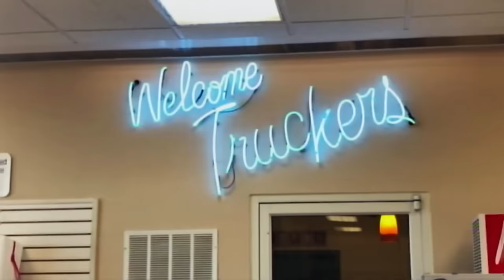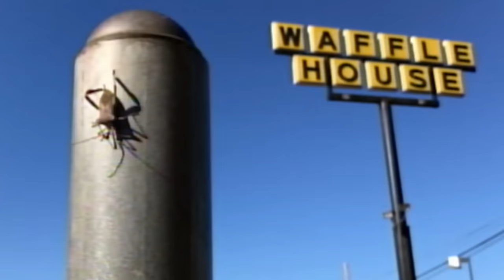Microwave - Dull (Official Video)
Directed by Samuel Gursky & Ben Carey
Edited by Ben Carey, Samuel Gursky & Caitlin Carr